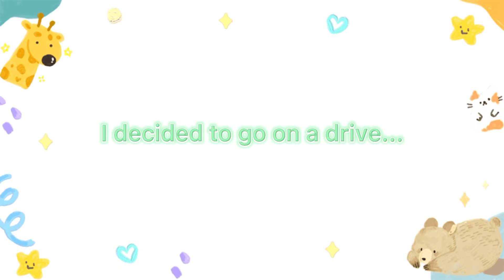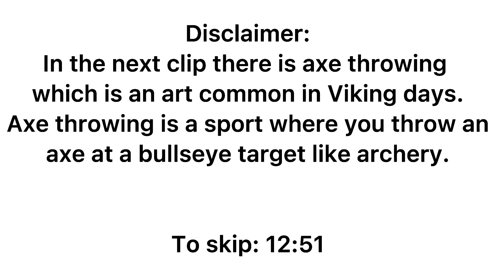Vlog | mini Q/A | Axe Throwing | Travelling to a different city for a Kebab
A fun vlog with me: where I go out to brunch for my cousins birthday, travelled an hour for a kebab, pranked my cousin and ended up axe throwing.